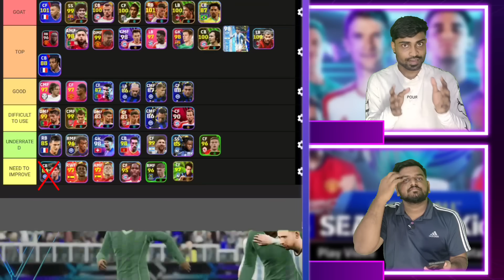Top 40 Free Cards Tier Building E-FOOTBALL 24 | Best Free Rewards From Konami | Must Use Players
◀️Other Platforms▶️